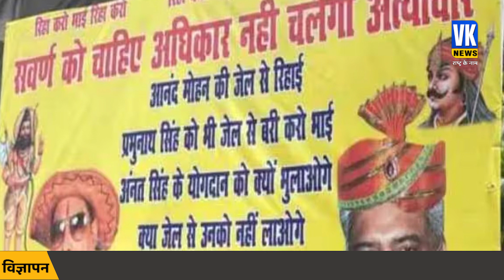बाहुबलियों के दम पर चुनाव लड़ेंगे नीतीश कुमार? | Anand Mohan Released | Bahubali Bihar |Nitish Kumar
बिहार में आनंद मोहन के बाद दो अन्य बाहुबली नेताओं अनंत सिंह और प्रभुनाथ सिंह की रिहाई की मांग उठने लगी है. स्वर्ण क्रांति दल के प्रमुख कृष्ण कुमार कल्लू ने प्रभुनाथ सिंह और अनंत सिंह की जेल से रिहाई की मुहिम शुरू की है. प्रभुनाथ सिंह को हत्या के मामले में दोषी पाए जाने के बाद 2017 में आजीवन कारावास की सजा सुनाई गई थी. वहीं अनंत सिंह 10 साल की सजा काट रहे हैं.

After Anand Mohan in Bihar, the demand for the release of two other Bahubali leaders Anant Singh and Prabhunath Singh has started rising. Swarna Kranti Dal chief Krishna Kumar Kallu has started a campaign for the release of Prabhunath Singh and Anant Singh from jail. Prabhunath Singh was sentenced to life imprisonment in 2017 after being found guilty in the murder case. Whereas Anant Singh is serving a sentence of 10 years.